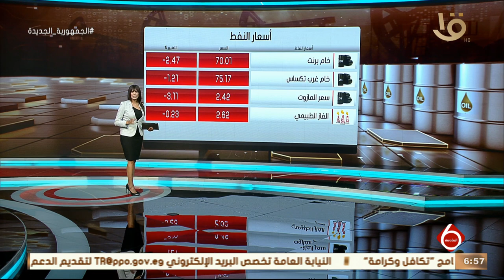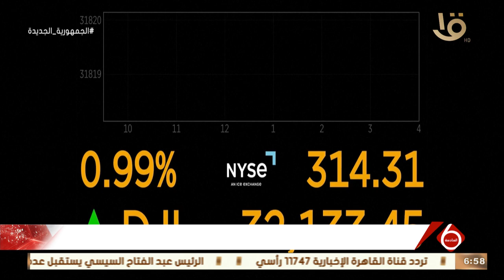نشرة السادسة | أهم أخبار المال والأعمال